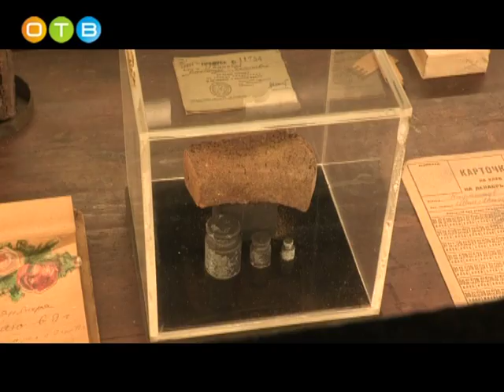Делегация Одинцовского района в Санкт Петербурге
Визит состоялся в рамках масштабной  патриотической эстафеты «Салют Победе!», которая в этом году посвящена блокаде Ленинграда. В поездке участвовали главы муниципалитетов, представители районной администрации, управления образования, школьники, молодежные активисты и, конечно, дети войны, пережившие страшные годы блокады.